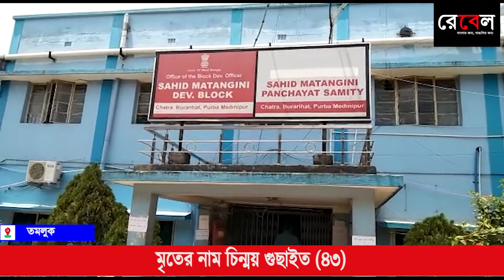Corona sufferers suicide due to stress in Tamluk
করোনা আক্রান্ত রোগী মানসিক চাপে আত্মহত্যা তমলুক ব্লকের ঘটনা। তমলুক ব্লকের খারুই দু নম্বর গ্রাম পঞ্চায়েতের বলরামপুর এলাকার বছর ৪৩শের  চিন্ময় গুছাইত। কর্মসূত্রে কলকাতায় এক বেসরকারি সংস্থায় কাজ করেন। কয়েক দিন ধরে জ্বর থাকার কারণে কাঁকটিয়া জানুবসান উপস্বাস্থ্য কেন্দ্রে করোনা টেস্ট করেন।

গত ২১ এপ্রিল তার রিপোর্ট আছে করোনা পজিটিভ। এরপর চিন্ময় বাবু  সেফ হোম আইসোলেশন থাকে। আজ সকালে বাড়ি থেকে ওই করনা আক্রান্ত ব্যক্তির ঝুলন্ত মৃতদেহ উদ্ধার হয়। মৃতের পরিবার জানিয়েছে যে করনা আক্রান্ত হওয়ার পর মানসিক ভাবে ভেঙে পড়েছিল। সেখান থেকেই আত্মহত্যা করতে পরে। তবে এ ঘটনার পর এলাকায় আতঙ্ক সৃষ্টি হয়েছে।